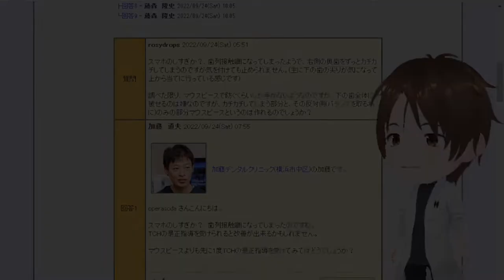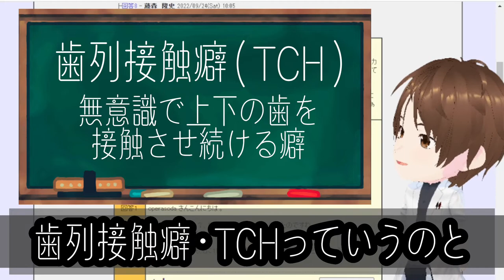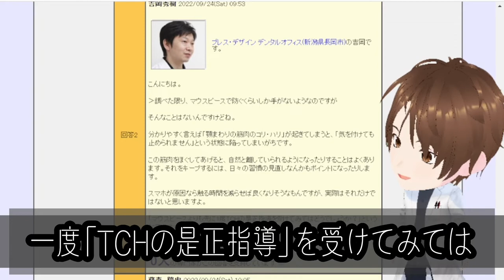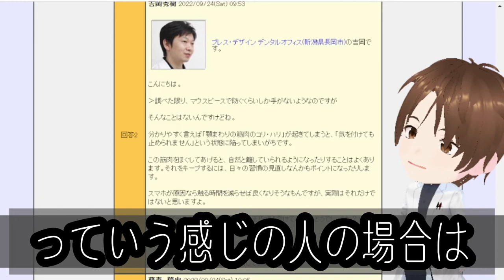【歯科相談】マウスピースで歯ぎしり・食いしばりの防止？（歯列接触癖・ TCH）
V-Tuberスタイルの歯科相談を始めました。
今回のテーマは「歯列接触癖の対処法はマウスピースしかないのか」という内容です。